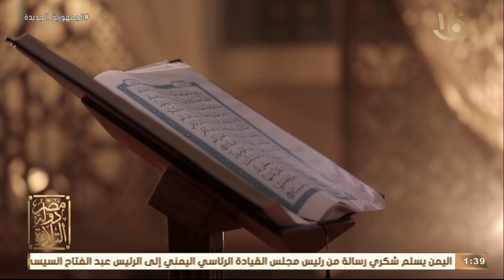د. طه عبد الوهاب خبير الأصوات يحلل الأداء المذهل للشيخ أبو العينين شعيع في تلاوة القرآن الكريم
مصر دولة التلاوة | د. طه عبد الوهاب خبير الأصوات والمقامات يحلل الأداء المذهل للشيخ أبو العينين شعيع في تلاوة القرآن الكريم